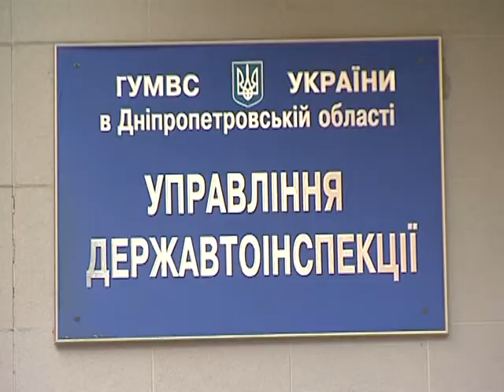ДТП в Днепропетровске